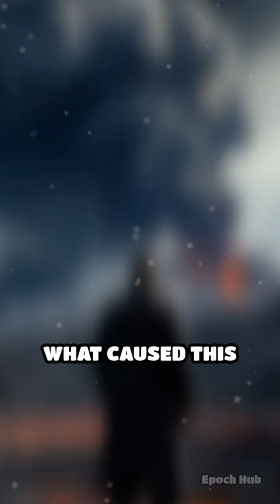The Year Without Sun: 536 AD's Dark Mystery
Did you know a mysterious fog once plunged the world into darkness for years? Discover the chilling story of 536 AD.